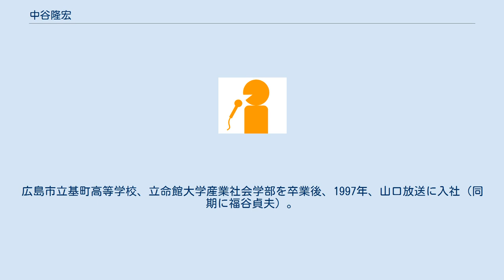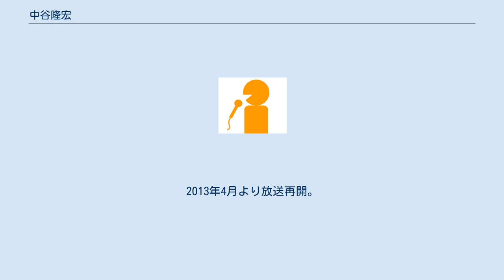中谷隆宏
中谷 隆宏（なかたに たかひろ、1974年5月27日 - ）は、日本のフリーアナウンサー、元TOKYO MXのニュースキャスター、 防災士。
元山口放送アナウンサー。
身長179cm。
広島市立基町高等学校、立命館大学産業社会学部を卒業後、1997年、山口放送に入社（同期に福谷貞夫）。
 入社以来、夕方の顔としてニュースキャスターを担当し、2011年3月、担当14年目をもって降板（後任は高橋良アナウンサー）。
 2000年から、防災番組「阪神淡路大震災 17日は節目の日」を担当 。
西日本各地の災害現場リポート、上空からのヘリリポート、阪神・淡路大震災の被災地を巡るリポート等を行う。
 2011年3月11日発生の東日本大震災では、宮城県仙台市を中心とした被災地へ。
約1年、ジャーナリストや専門家らと共に行動した。
 2012年4月から2015年3月まで東京メトロポリタンテレビジョン（TOKYO MX）の「TOKYO MX NEWS」18時台と20時台 のキャスターを担当。
 現在はアスクマネージメント（テレビ朝日アスク）に所属。
モーニングショーの8時台の取材リポーターとしてほぼ毎日リポートしている。
 ^ 2012年9月で一旦廃止。
2013年4月より放送再開。